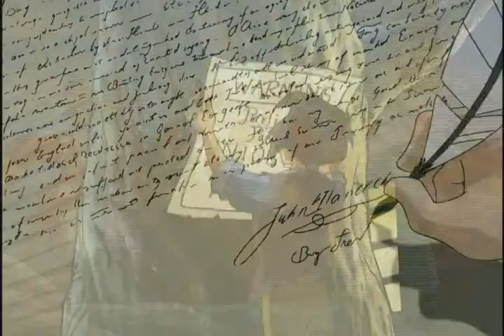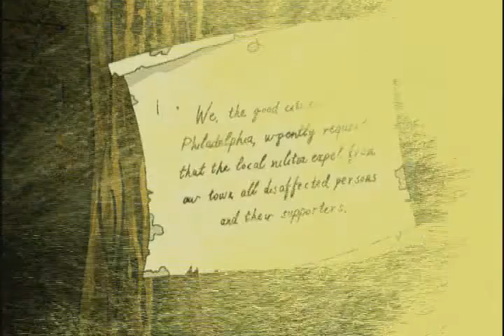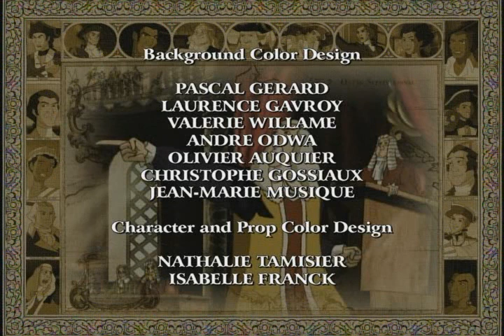D4 7 The New Frontier